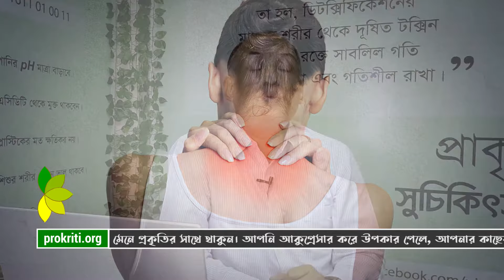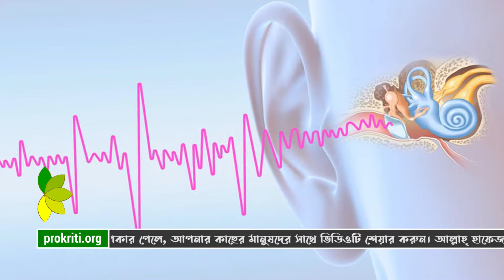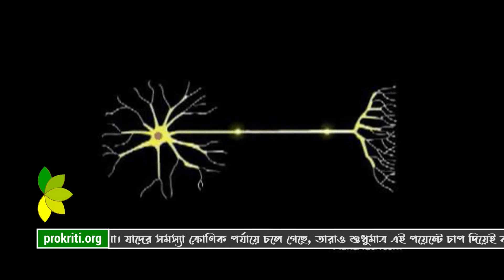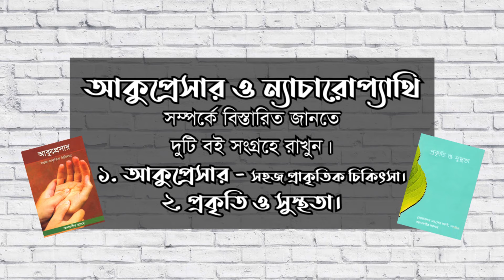কানে ভোঁ ভোঁ শব্দ করে? কানের সমস্যায় আকুপ্রেসার পয়েন্ট || Ear Acupressure Point by Alamgir Alam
ডায়াবেটিসের জন্য আকুপ্রেসার ও বিনামূল্যে পরামর্শ দেয়া হয়।
সময়: শনিবার, বিকাল ৪.৩০ মিনিট।
ঠিকানা: ২৯, বঙ্গবন্ধু অ্যাভিনিউ (২য় তলা), ঢাকা ১০০০।
আসন পেতে এখনই রেজিস্ট্রিশন করুন অথবা, কল করুন: 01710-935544

ভিডিওতে দেয়া পরামর্শ মেনে জীবন-যাপন করুন সুস্থ থাকুন। প্রিয়জনের সুস্বাস্থ্য কামনায় ভিডিওটি এখনই শেয়ার করুন।
ঠিকানা: ২৯, বঙ্গবন্ধু অ্যাভিনিউ (৩য় তলা), ঢাকা - ১০০০, বাংলাদেশ।
প্রয়োজনে কল করুন: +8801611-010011 (হোয়াটসঅ্যাপ আছে)
ধন্যবাদ।